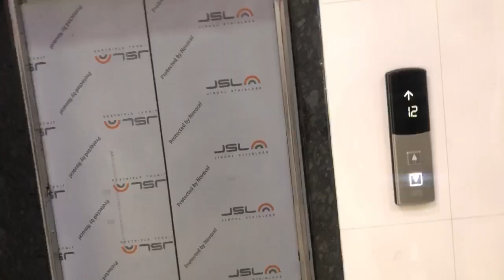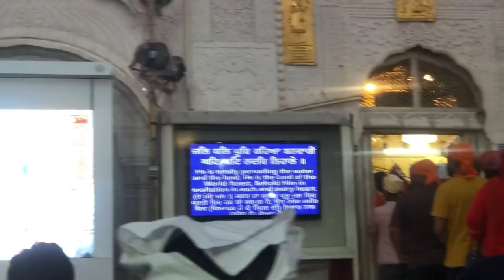ਪਹਿਲੀ ਵਾਰ ਮਿਲੇ ਮੈਨੂੰ ਮੇਰੇ fan // Bahut khushi hoyi mainu waheguru g Mehar Kara